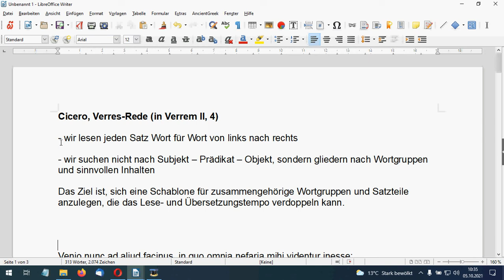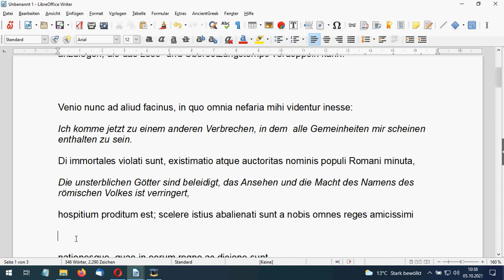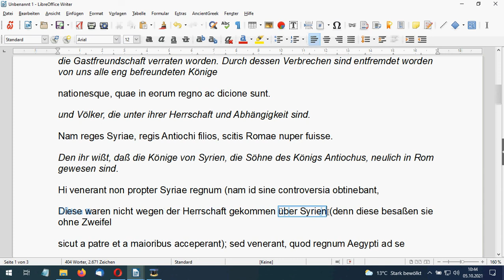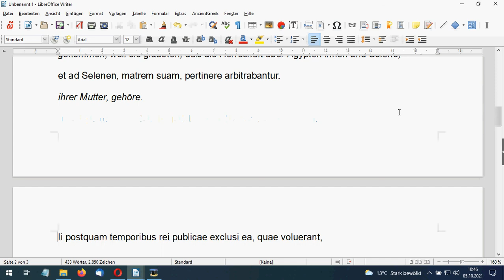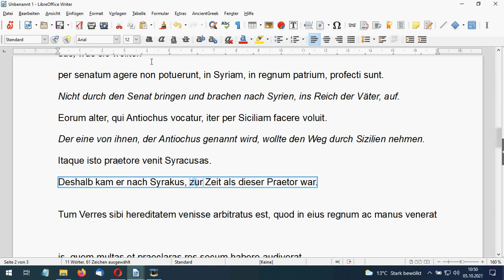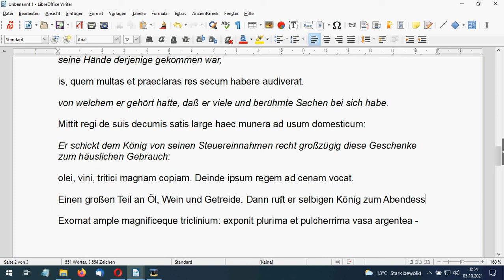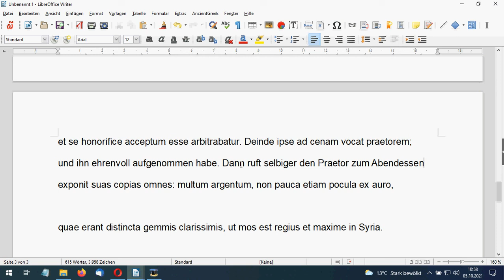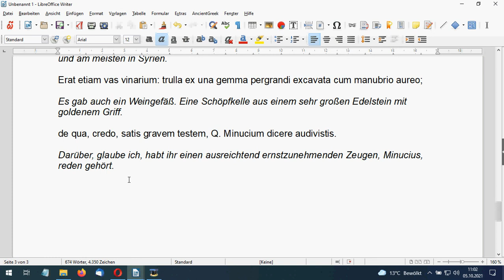Cicero - Verres-Rede übersetzen mit Methode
In diesem Video zeige ich euch am Beispiel von Ciceros "In Verrem II", wie man unkompliziert Latein-Lektüre übersetzen kann.

Statt Subjekt - Prädikat - Objekt zu suchen, lesen wir den Satz von links nach rechts und gliedern in Sinngruppen, also zusammenhängende Wörter oder auch Satzteile.

Viel Vergnügen

Ihre private Nachhilfe für Latein und Griechisch
Lernberatung via Internet und Telefon
Coaching für Latinum, Graecum und Abitur